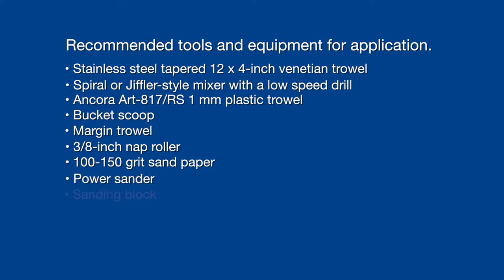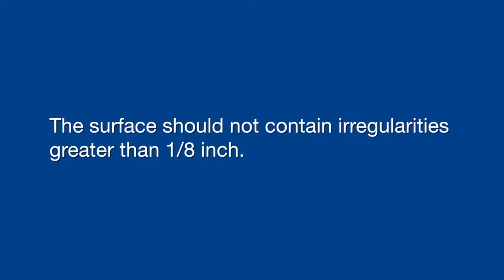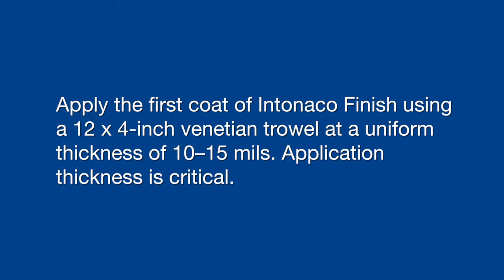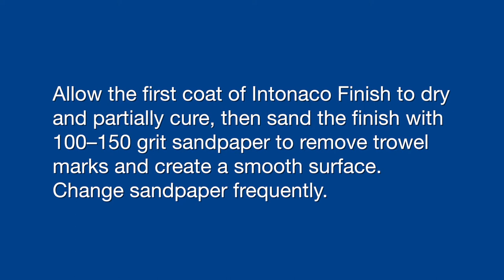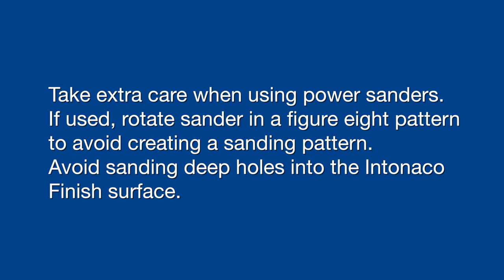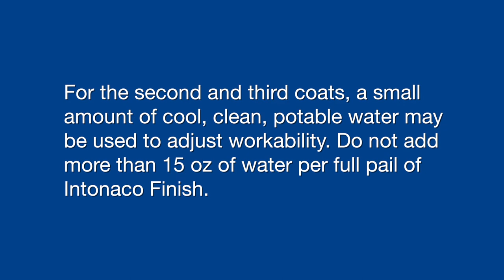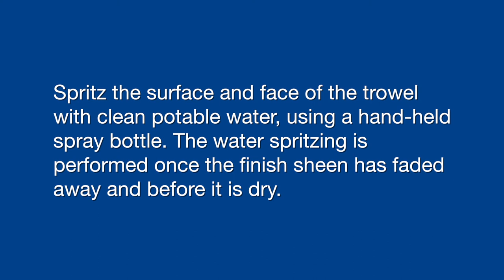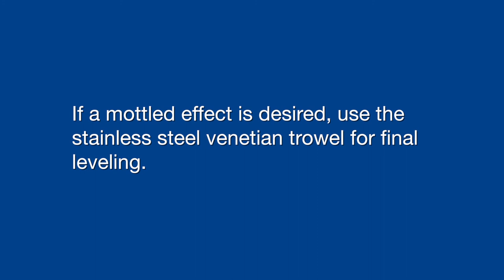How to apply Senergy Intonaco Finish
Watch the step-by-step application of Senergy Intonaco Finish. The factory-mixed, 100% acrylic polymer finish coat utilizes a uniformly-sized particle distribution for an ultra smooth texture. to learn more.